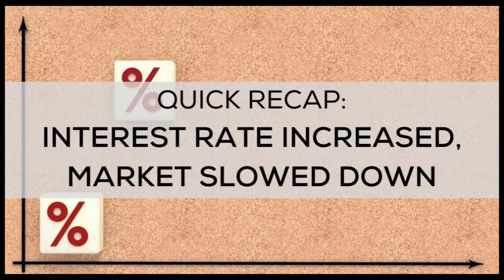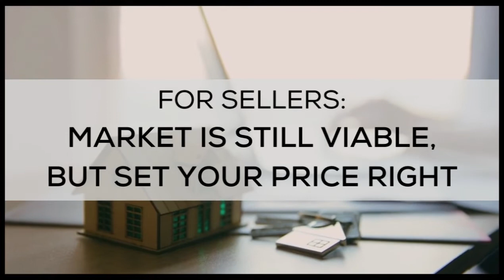Mid-Year DMV Housing Market Predictions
Ritu Desai has distinguished herself as one of the leading agents in the Northern Virginia Real Estate Market🏠 . With nearly 2️⃣0️⃣ years of experience in the real estate industry, Ritu has built a reputation as a hard-working Realtor with the intellect, knowledge, and experience to assist all her clients in their real estate goals.

If you're moving or relocating to the Northern Virginia, Maryland, or Washington, D.C. area, I can help make that transition so much easier for you!